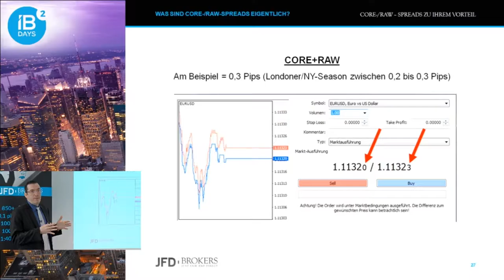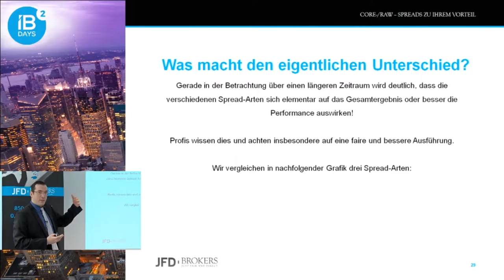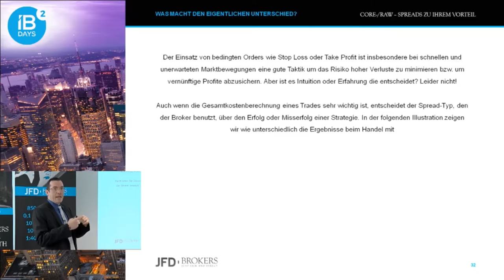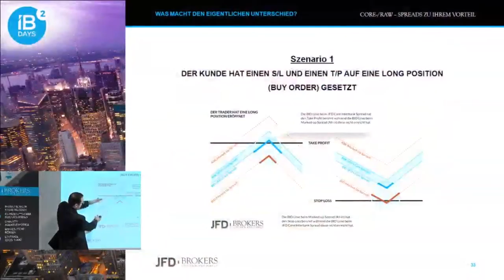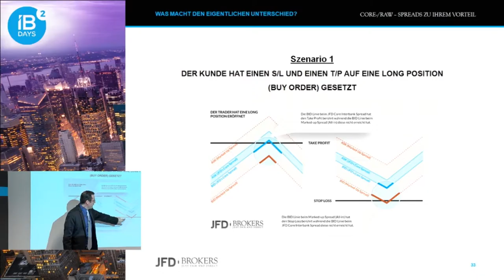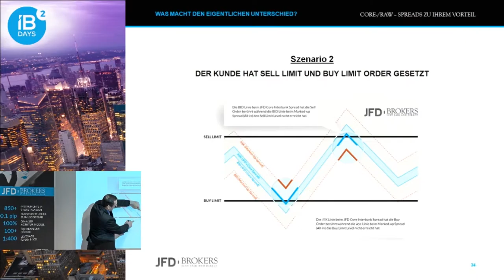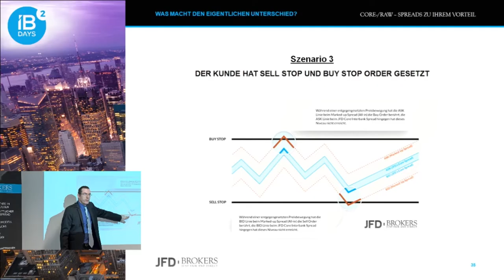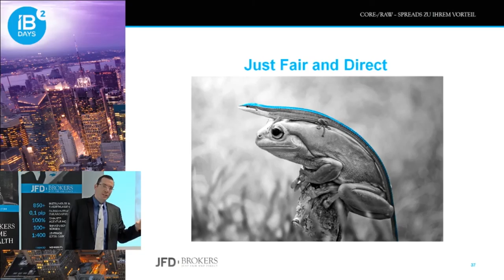JFD – Core-Spreads dienen der Performance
Was zeichnet echte Core-Spreads aus und wie erkennen Sie diese? Dies sowie die eigentliche Unterscheidung zwischen der Ausführung von echten und unechten Spreads sind nur einige Elemente dieses Videos, welches die Augen öffnet in Sachen natürlicher Performancesteigerung.